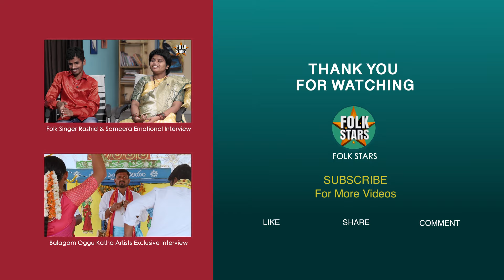కీరవాణి కంటే అద్భుతంగా పాడిన సింగర్ మామిడి మౌనిక.. | Folk Singer Mounika Telangana Song | Folk Stars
జయ జయహే
తెలంగాణ పాటని..
కీరవాణి కంటే
అద్భుతంగా పాడిన
ఫోక్ సింగర్ మామిడి మౌనిక

+ Give your a warm support via likes

+ Share them to your social networks.

+ Leave your opinion about every video in the comments.

‘ఫోక్ స్టార్స్’ యూట్యూబ్ చానల్ తెలుగు ప్రజల సంస్కృతి, సంప్రదాయాలకు, సంగీతానికి చక్కని వేదిక. సంపద్రాయ సంగీతం, జానపద సంగీతం, సంగీత కళాకారులను ఇది అద్భుతంగా పరిచయం చేస్తుంది. కనుమరుగవుతున్న బుడగ జంగాలు, బుర్రకథలు, ఒగ్గుకథలు, యక్షగానం, కోటాలాలతోపాటు బతుకమ్మ, బోనాలు వంటి అనేక కళలను, సంప్రదాయాలను కనువిందుగా, వీనులవిందుగా మీ ముందుకు తెస్తుంది.  తెలంగాణ, ఆంధప్రదేశ్‌లలోని వివిధ జానపద సంగీత, నృత్య, సాంస్కృతిక ప్రదర్శనలకు చిరునామా ఫోక్ స్టార్స్.

"ఫోక్ స్టార్స్" చానల్‌ను ప్రపంచం నలుమూలల్లోని తెలుగు ప్రజలు విశేషంగా ఆదరిస్తున్నారు. మా చానల్ తెలుగు సంస్కృతి, సంప్రదాయాలను ఆధునిక సాంకేతిక పరిజ్జానంతో నేటి, భవిష్యత్ తరాల కోసం అపురూపంగా రికార్డు చేస్తోంది. ఎందరో జానపద గాయకులను, సంగీతకారులను వెలికితీసిన ఫోక్ స్టార్స్ మట్టిలో దాగున్న మరికొన్ని మాణిక్యాలను అన్వేషిస్తోంది. వారి కళాప్రతిభను ప్రోత్సహిస్తూ మీ ముందుకు తీసుకొస్తోంది.

Folk stars  is a YouTube channel that features Telangana culture and Traditions and music. The channel primarily focuses on traditional and contemporary Telugu folk music and life of folk artists. including Budaga Jangalu, Burra Kattalu, Oggu Kattalu, Kolataalu, Bonalu, and Bathukamma. Folk stars's videos showcase Telugu folk music, culture of Telangana and dance performances from various regions of Telangana and Andhra Pradesh.

The channel has gained a significant following among Telugu-speaking audiences worldwide. Folk Stars has helped to promote and preserve the cultural heritage of Telangana Core culture and Tradition, which has been an integral part of Telugu culture for generations. The channel has also provided a platform for many Telugu folk singers and musicians to showcase their talent and reach a broader audience.